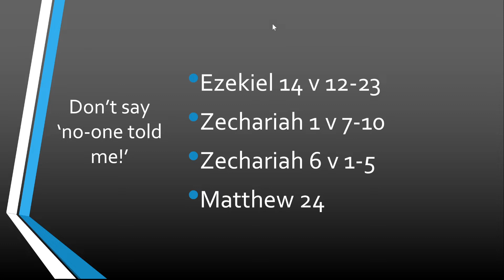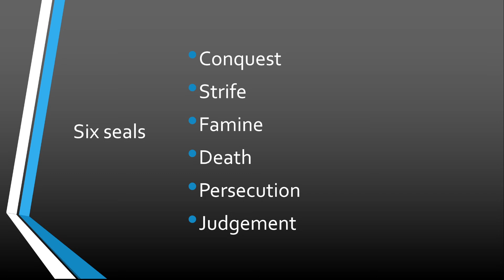Roots & Shoots - Revelation 6 (14.12.21)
The first six seals are broken open by Christ. What do they show us?